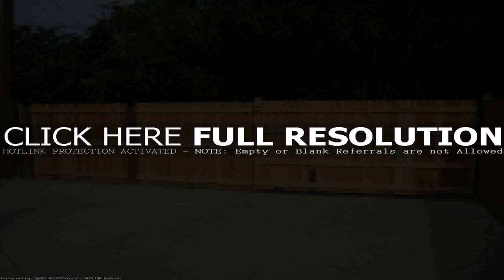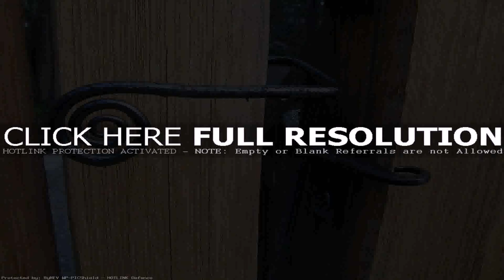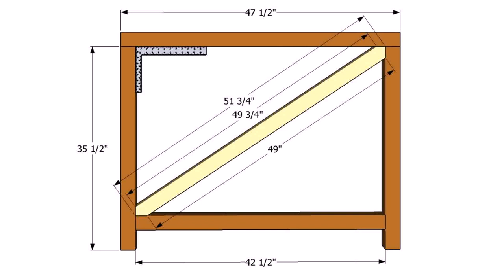Outdoor Wooden Gate Ideas